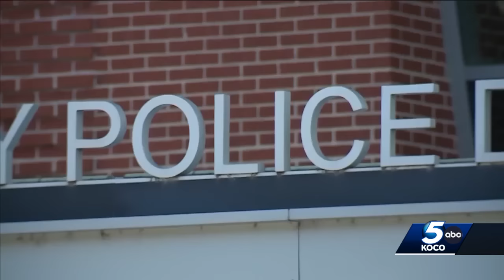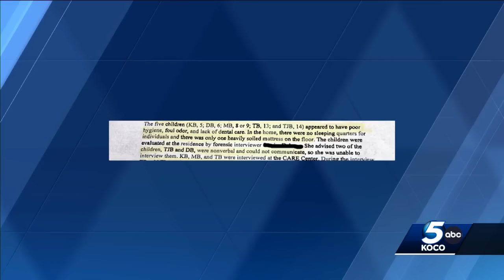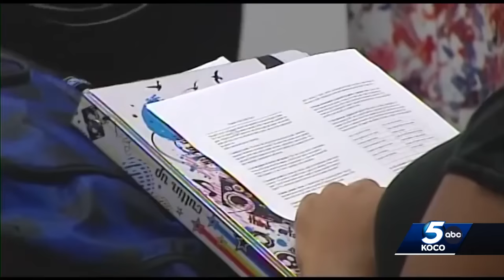House of Secrets: Tip to OKC police unravels a family, shakes the community | Part II